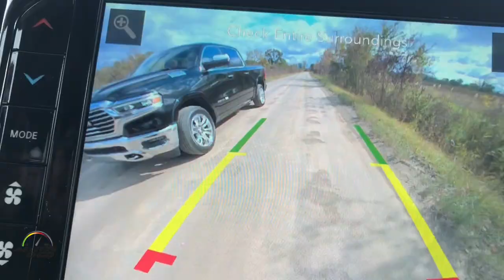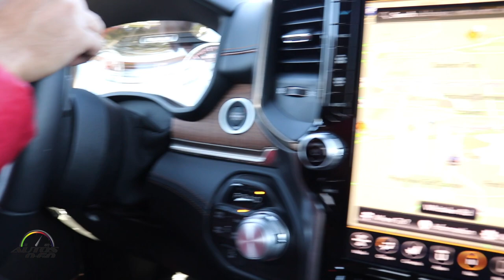2109 RAM 1500 video with DJI Mavic Pro2 and GoPro7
2109 RAM 1500 video with DJI Mavic Pro2 and GoPro7.

The all-new 2019 Ram 1500 is available in a wide range of offerings, from the well-equipped Tradesman Quad Cab 4x2’s $31,695 MSRP to the technology-leading Limited Crew Cab 4x4 V-8 with standard 12-inch Uconnect touchscreen at $57,390 plus destination.

Tradesman, Big Horn and Rebel pricing reflects the standard 3.6-liter Pentastar V-6 eTorque mild hybrid powertrain (late availability). The optional 5.7-liter HEMI® V-8 with 8-speed automatic transmission is $1,195, while the eTorque-equipped HEMI is $1,995 (late availability).

Laramie, Laramie Longhorn and Limited pricing reflects the standard 5.7-liter HEMI V-8, while eTorque-equipped HEMI is an additional $800 (late availability).

The 2019 Ram 1500 made its worldwide debut at the North American International Auto Show in Detroit in January where it generated consumer buzz over its class-leading interior space, innovative storage solutions, the segment’s most safety and security features and an overall weight reduction of 225 lbs.

The all-new Ram 1500 also will deliver significant gains in fuel efficiency with the all-new eTorque system on second-generation 3.6-liter Pentastar V-6 and legendary 5.7-liter HEMI® V-8 engines – the widest use of mild hybrid technology in the industry.